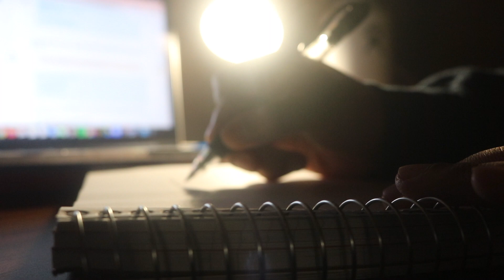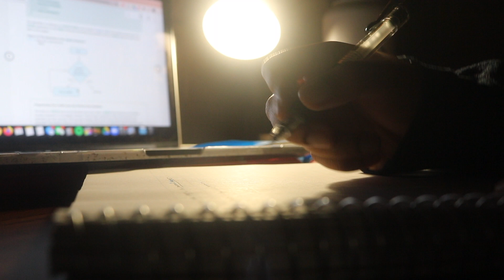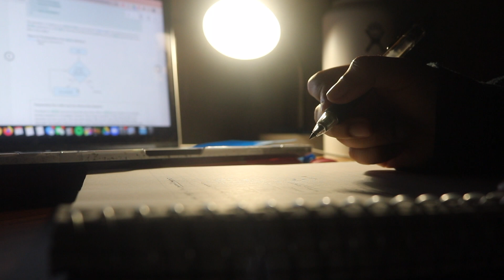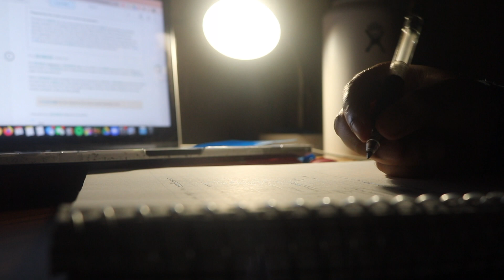Study With Me - Computer Science | University of Georgia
For those of y'all into study videos, I hope you enjoyed! I haven't made one in a veryyyy long time so it was refreshing getting to make one again. They don't take long at all HAHA

This video is just me taking notes for my Computer Science class (CSCI 1301) at the University of Georgia (UGA). The workload is a lot but going to a rigorous high school definitely helped with being able to manage.

Anyway, as I'm uploading it's Thursday night and I have a CSCI Lab due tomorrow so I'm going to get back to work LOL. See y'all next week xx

BLACK LIVES MATTER NOW & FOREVER. Please take some time to look through the sources below for places that you can donate/items to post to get others (and yourself) informed about the racism and oppression that black Americans are facing.